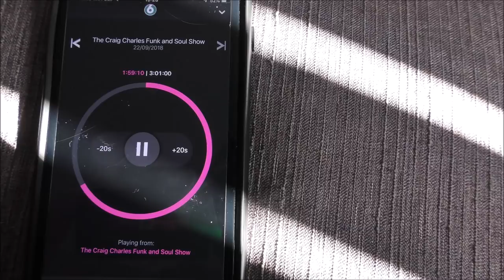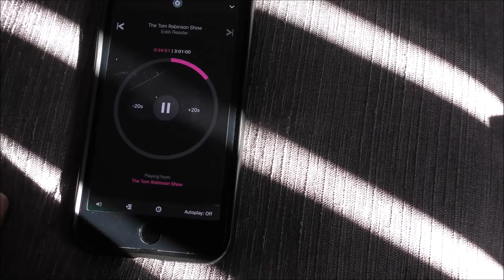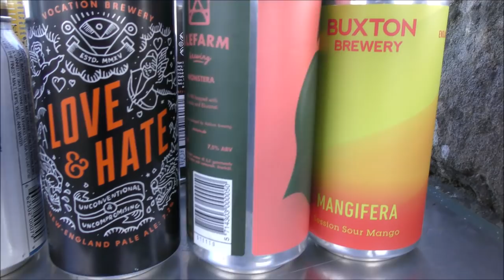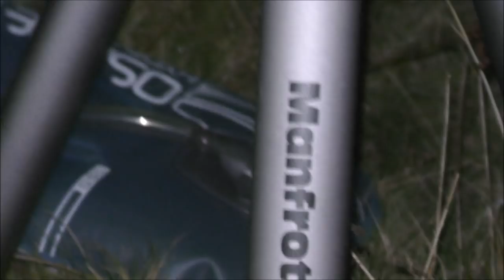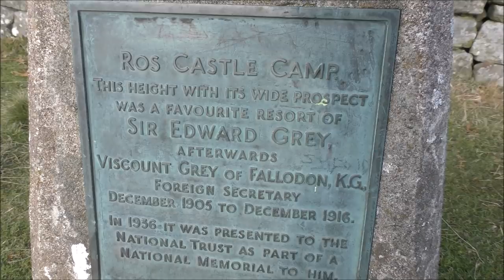WILDCAMP AT ROS CASTLE, CHEVIOT HILLS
A SMALL HILL IN THE CHEVIOTS, ALSO KNOWN AS ROS HILL.. EASY CLIMB UP, GREAT SHELTER ON THE EAST SIDE, IF THE WINDS BLOWING THE WRONG WAY THERES A SPOT ON THE OTHER SIDE TO PITCH... GREAT NIGHT GOOD LAUGHS AS PER.. LOTS OF BEER AND CRAP TALKED.. MORE RADIO FAME TOO LOL...